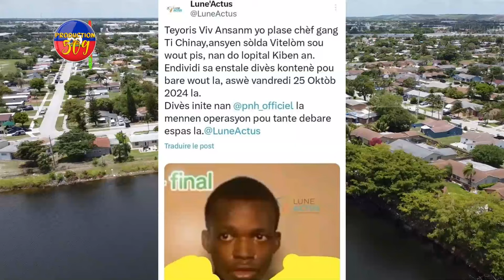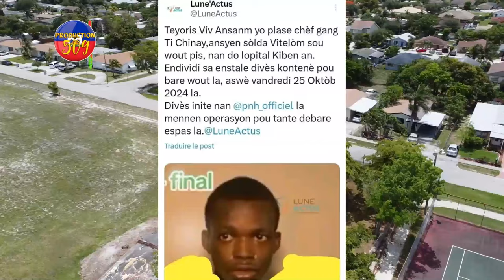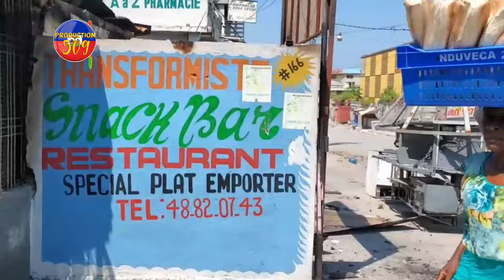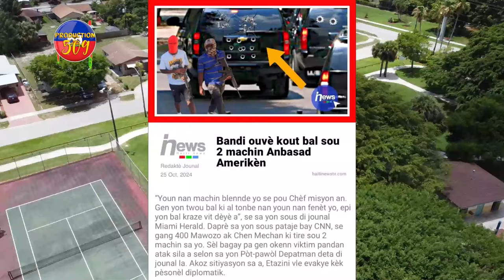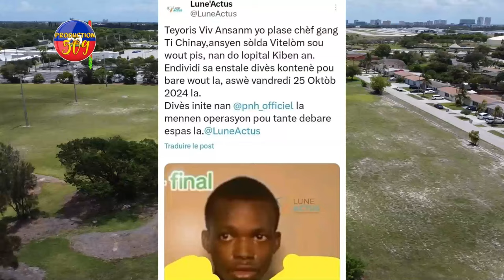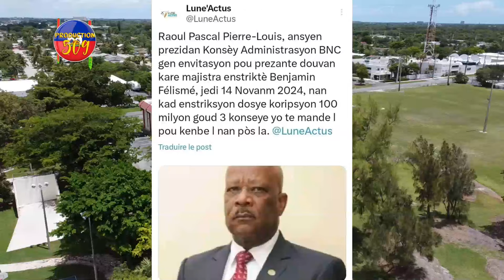Bandi Atake ANBASAD AMERIKÈN, VIV ANSANM Boule SOLINO Epi ENSTALE Yon CHÈF GANG Sou WOUT PIS La